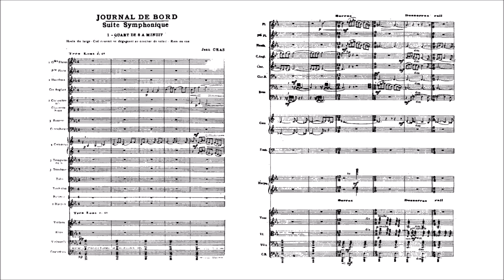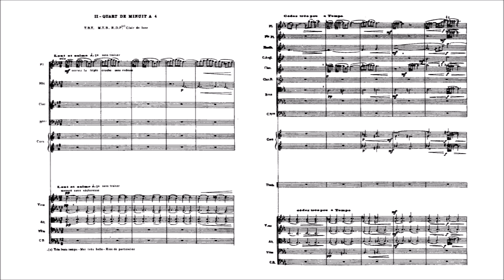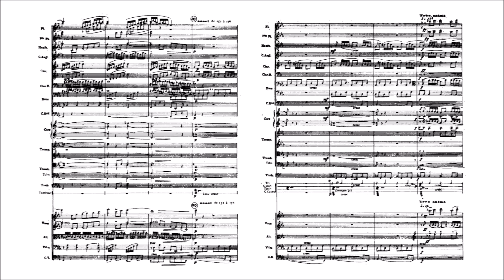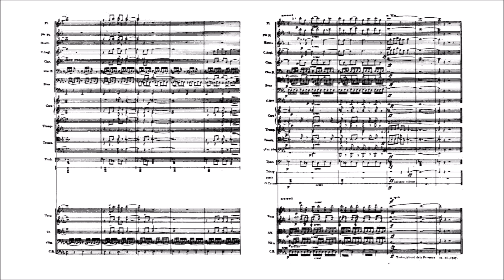Jean Cras – Journal de bord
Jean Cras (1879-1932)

Journal de bord (1927)

I. Quart de 8 a minuit [00:00]
II. Quart de minuit à 4 [08:44]
III. Quart de 4 à 8 [15:34]